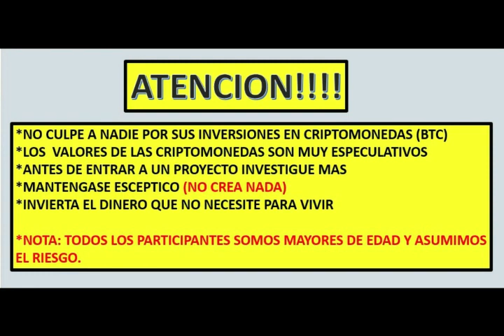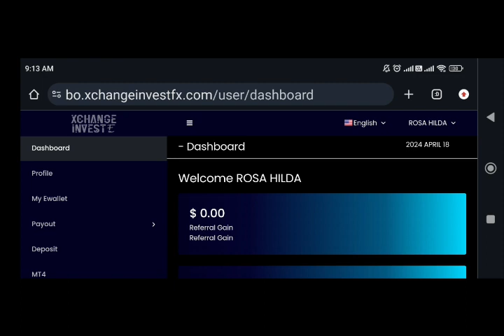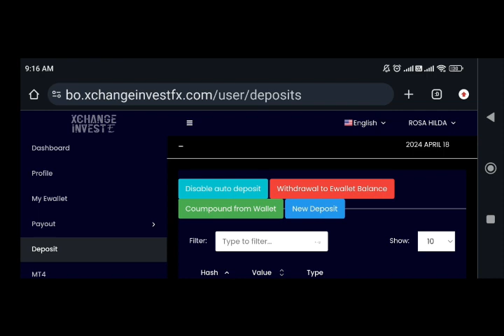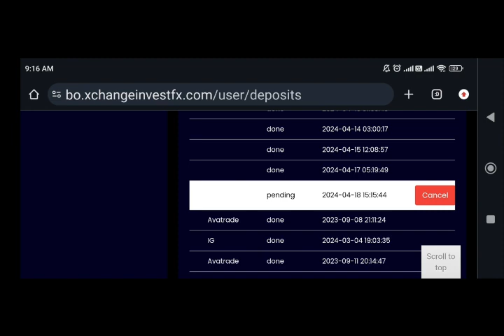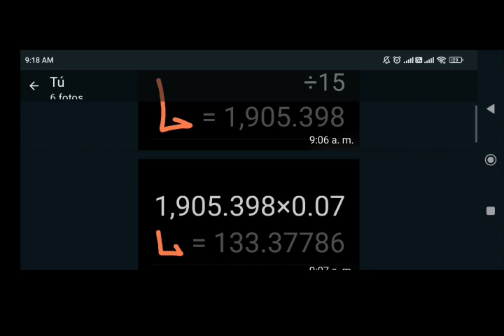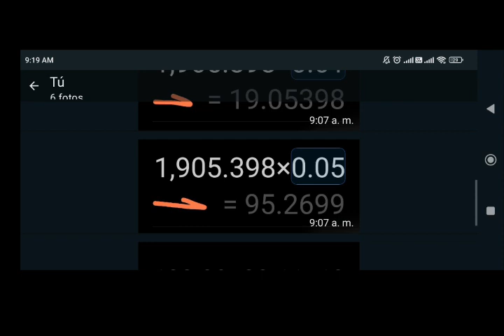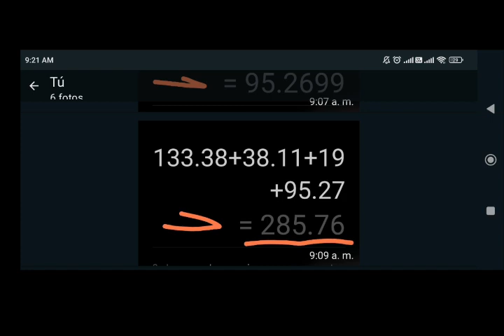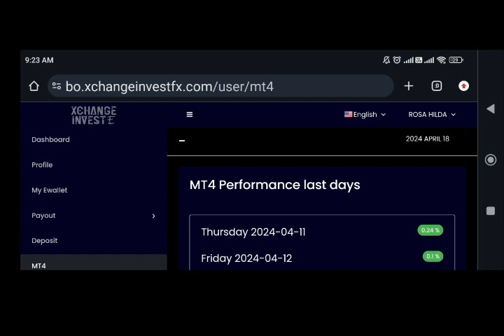[GLOBSTRADER] MI NEGOCIO DE FOREX COMO SE REPARTE EL 15%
[GLOBSTRADER] ADEMAS DE SU CAPACITACION EN FINANZAS Y LA POSIBILIDAD DE OBTENER GRANDES DESCUENTOS EN ALOJAMIENTOS DE HOTEL "GLOBSTRAVEL.COM" NOS FRECE LA POSIBILIDAD TAMBIEN DE INVERTIR EN EL MERCADO MAS GRANDE "FOREX" CON GANANCIAS QUE VAN DEL 8% AL 10% MENSUAL CON INTERES COMPUESTO.

SOLICITA MAS INFORMACION
EDUARDO CERVANTES
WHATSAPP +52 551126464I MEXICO